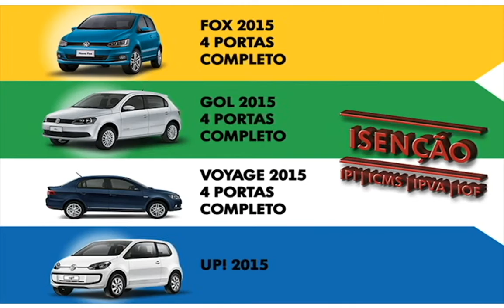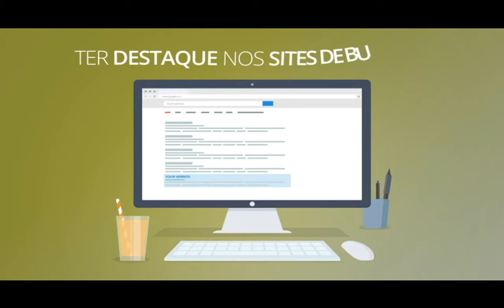DENISE FRAGA GALILEU GALILEI TEATRO 1 CINE CULTURA 16072015 BL 5